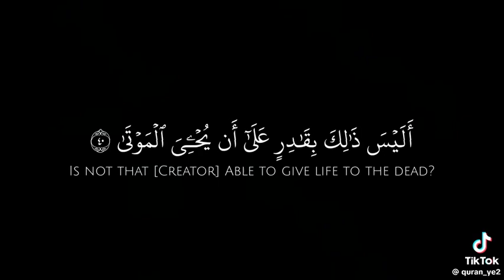Surah Al-Qiyamah Ayah 36-40 | Beautiful Quran Recitation | Yasser Al Dosari | 75:36-40